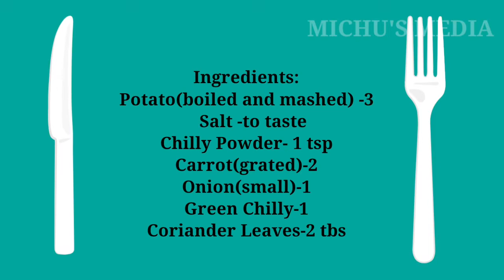ഉരുളക്കിഴങ്ങ് കൊണ്ട് ഒരു ഈസി സ്നാക്ക് || Fried Potato Balls || Ifthar special || MICHU'S MEDIA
MICHU'S MEDIA

Fried Potato Balls❤️
Easy,  Crispy and Delicious evening snack.
Kid's special.

Ingredients:
Potato                     -3
Onion(small)          -1
Carrot(grated)       -2
Green Chilly            -1
Corriander Leaves-2 tbsp
Eggwhites              -2egg
Breadcrumbs        - 5